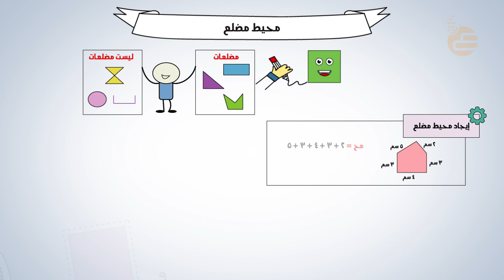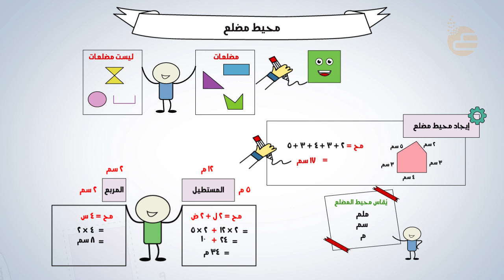تشويقات | محيط مضلع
فيديو تشويقي لمادة الرياضيات لدرس محيط مضلع للصف خامس ابتدائي  للفصل الدراسي الثاني